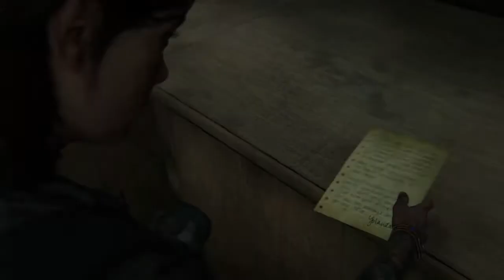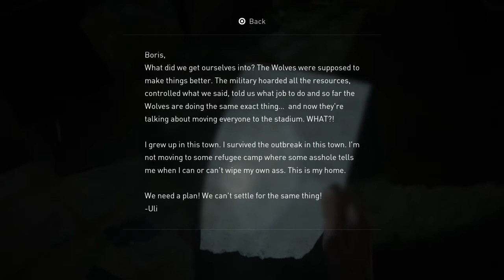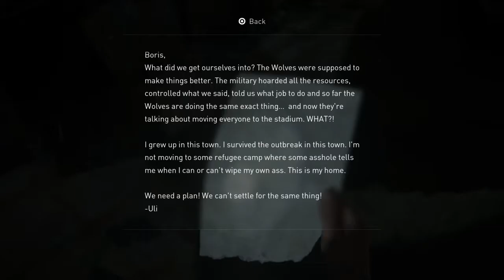The Last of Us™ Part II Gameplay part 32